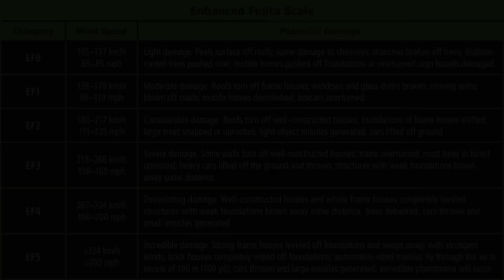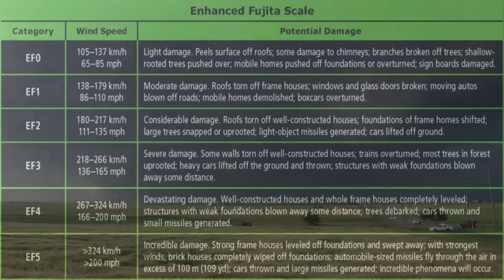The El Reno Tornado in Oklahoma, May 31, 2013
(The Last Chase: Remembering Tim Samaras)